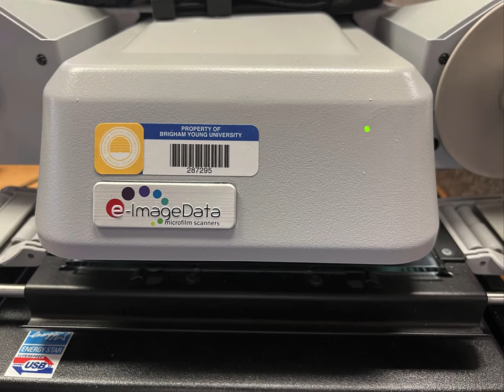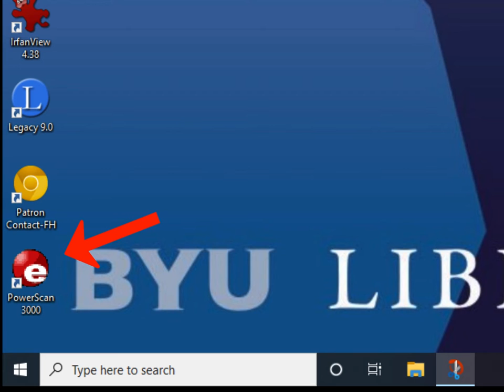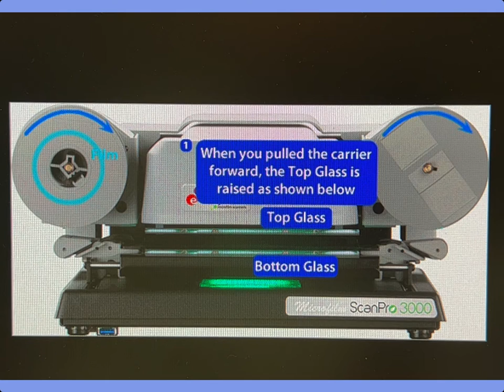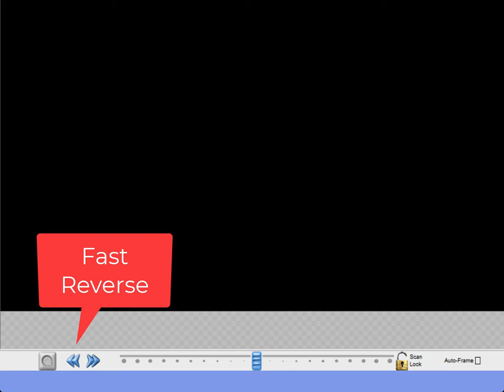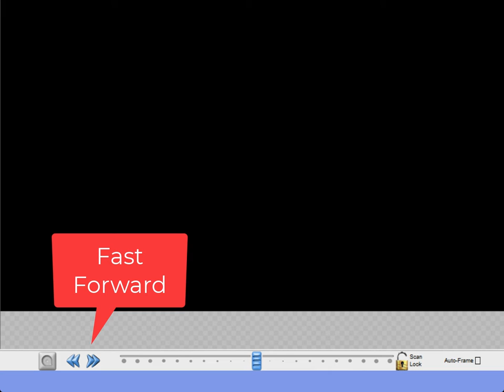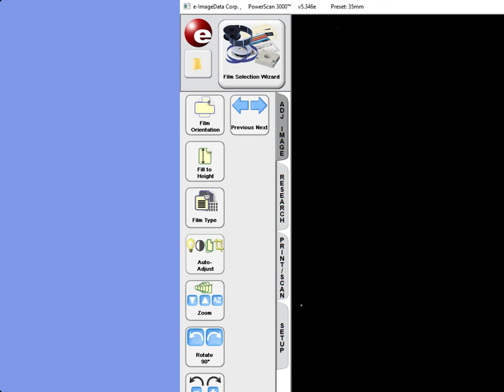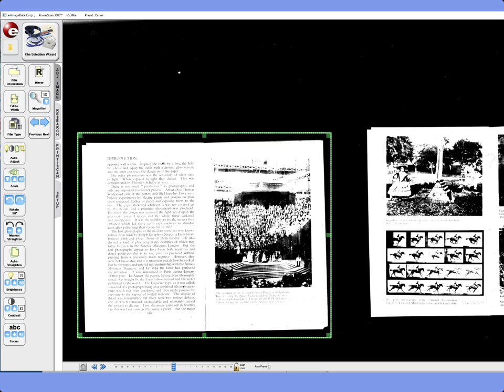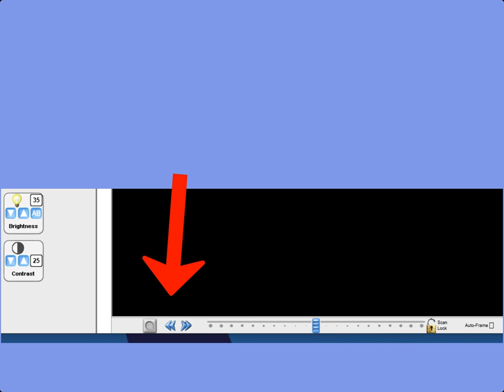ScanPro 3000 Instructions for Scanning Individual Microfilm Images -James Tanner (31 Mar 2022)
This video contains instructions for using the ScanPro 3000 when scanning single images. Our scanners are located in the Brigham Young University Family History Library in Provo, Utah, however, the instructions apply to any installation or use of the ScanPro 3000 scanners.